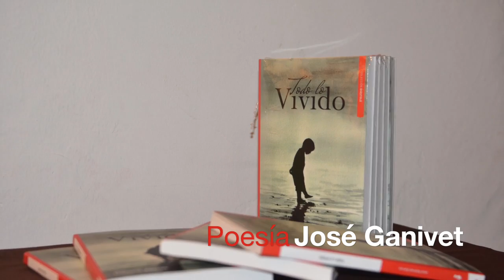IVº Verano Cultural Calahonda 2016 semana 22 a 24 de julio